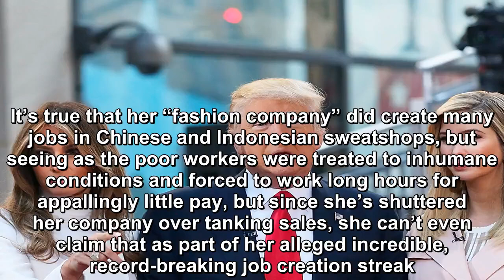Trump with his most outlandish claim yet about his daughter Ivanka Trump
President Trump’s incessant and effortless mendacity is a thing of legend at this point, but every so often he utters a lie so outrageous that it sends a shockwave through the blogosphere and leaves v